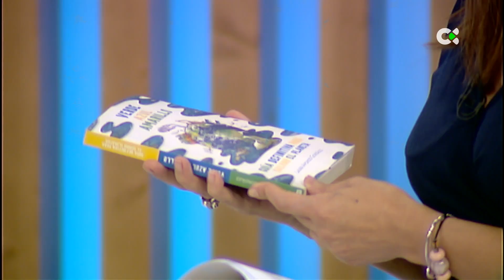Llega SOMOS NATURALEZA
Campaña dedicada al Día Mundial del Medio Ambiente que se conmemora el 5 de junio. Desde RTVC queremos fomentar la conciencia y la acción en favor de la protección ambiental.  Arrancamos hoy 1 de junio con los ocho protagonistas que formarán parte de esta campaña.Una campaña de esta casa Radiotelevisisón canaria que, de nuevo ,  ponemos en marcha hasta el domingo 26 de junio. Está con nosotros Laura Afonso, compañera de Canarias Radio, Directora del programa "Hora Cero", especialista en información sobre medioambiente.